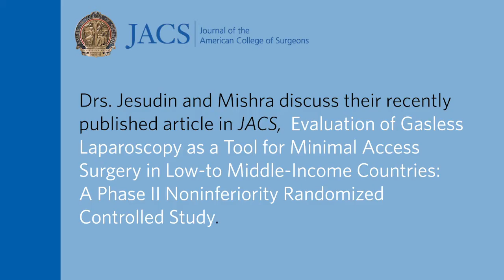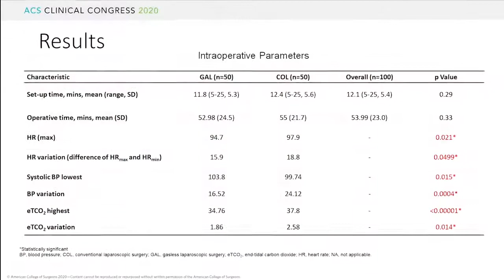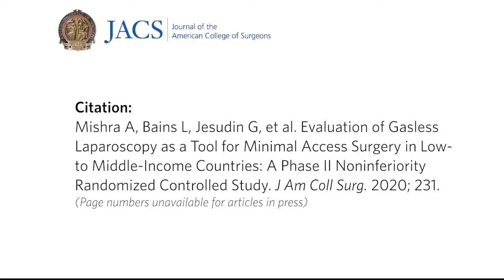Talking Points: Gasless Laparoscopy for Minimal Access Surgery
Drs. Jesudin and Mishra discuss their recently published article in JACS, Evaluation of Gasless Laparoscopy as a Tool for Minimal Access Surgery in Low-to Middle-Income Countries: A Phase II Noninferiority Randomized Controlled Study.